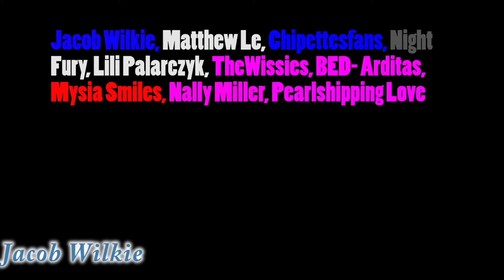The Chipettes Shake It Off MEP (RD)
FINALLY. My Shake It Off MEP is done. People had doubts about this and I was very worried I would have to cancel but I'm so thankful for friends. Thanks to everyone who got there parts in on time and thanks so much to Mysia Smiles and BEJ Arditas for helping me and taking the 3 last parts. I hope you all enjoy. The names will be on soon. I'm just really tired so I can't put them on now.

Song: Shake It Off
Artist: Taylor Swift
Software: Adobe Premiere Pro CC 2015
Time taken: 2 and a half months (Would've been 2 but I didn't get all the parts in)

Parts:
Intro/1, 8 & 16: Me
Part 2: Matthew Le
Part 3: chipettesfans
Part 4: Night Fury
Part 5 & 12: Mysia Smiles
Part 6 & 11: BEJ Arditas
Part 7: Lili Palarczyk
Part 9 & 10: TheWissies
Part 13, 15 & 17: Nally Miller
Part 14: Pearlshipping Love